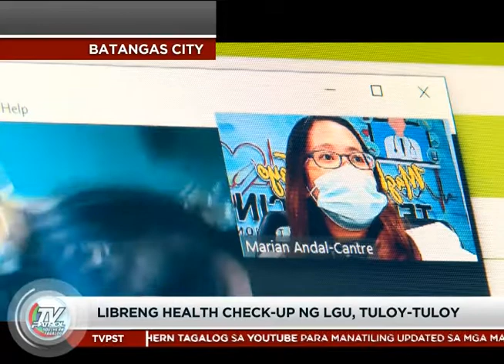Libreng health check-up ng LGU, tuloy-tuloy | TV Patrol Southern Tagalog